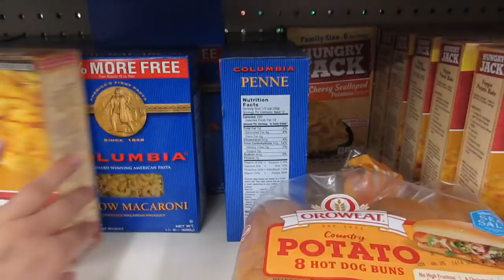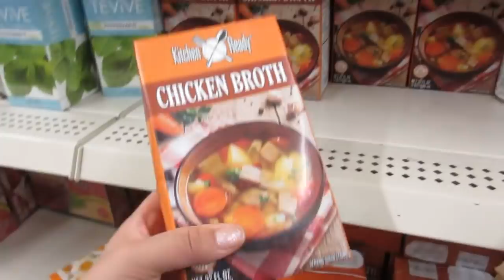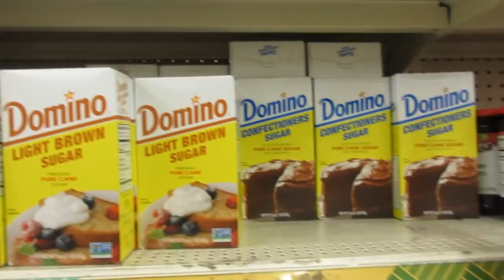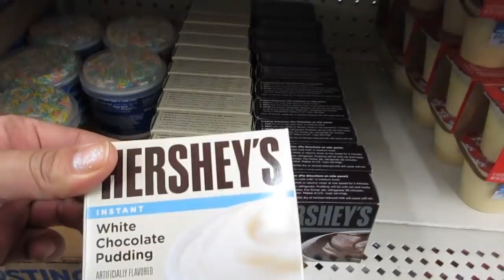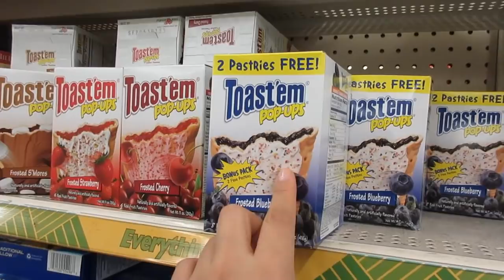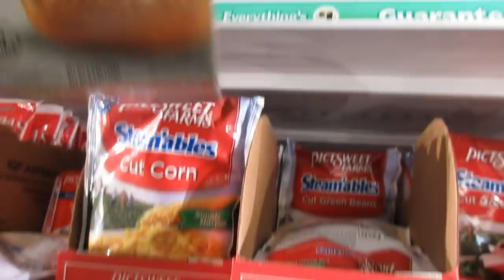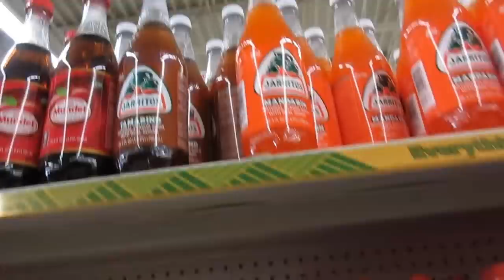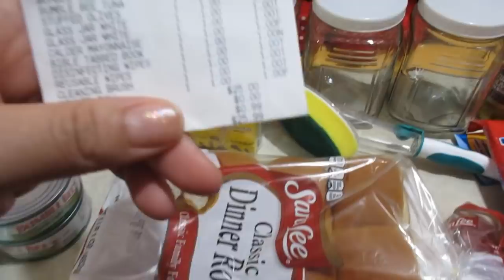FAZENDO COMPRAS E TOURZÃO PELO DOLLAR TREE 😍💸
Oi pessoal! Hoje foi dia de fazer compras no Dollar Tree e resolvi mostrar os setores pra vocês. Hoje achei coisas bem interessantes. Espero que gostem. :) Beijoss